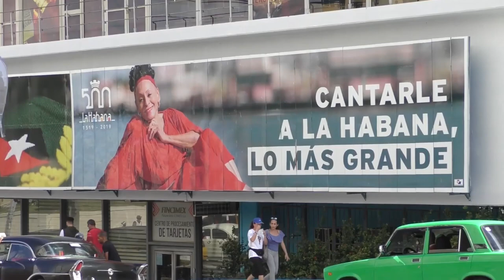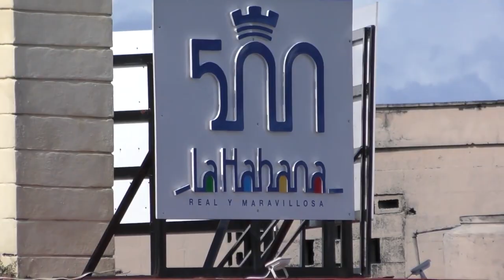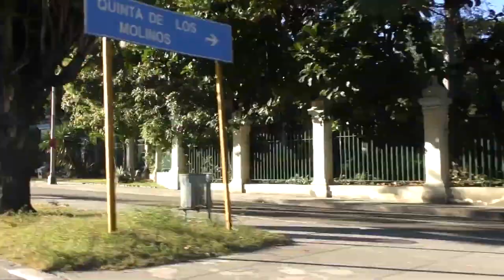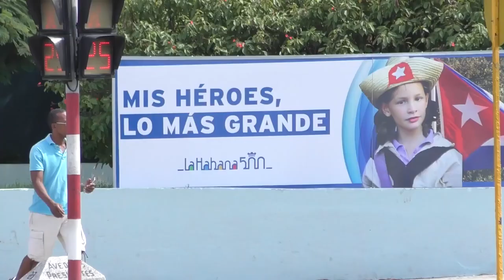Pa' La Habana - Omara Portuondo y Raúl Torres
Omara Portuondo y Raúl Torres le cantan a La Habana en sus 500 años.